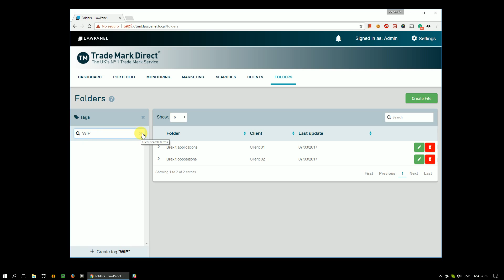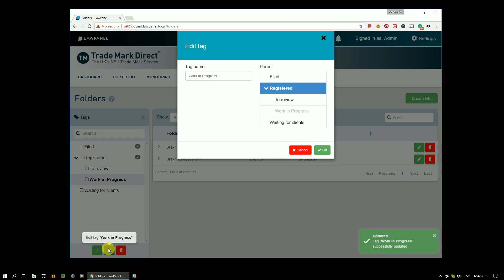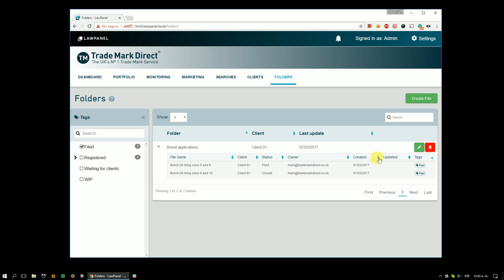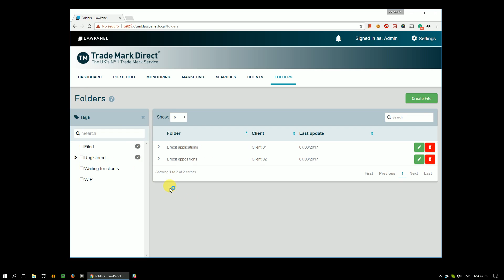Files and Folders - Progress at 2017.03.07